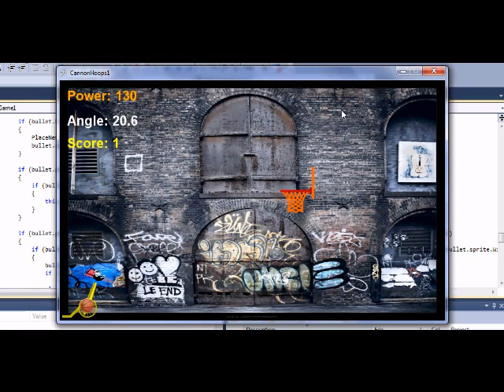Cannon Hoops with XNA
This is an XBOX arcade game I made called Cannon Hoops. It is a creative and friendly game that can be relaxing or competitive. It was made using XNA and visual studio. Some of the physics is a bit unprofessional but I'm just a teenager so send me any feedback you have.